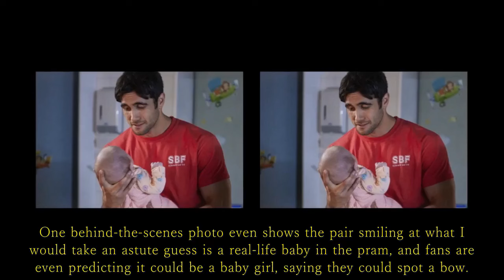Home and Away Spoilers: Will Harper and Tane’s Baby Spell Their Exit from Home and Away?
Go make yourself a cuppa, and think about the Home and Away storylines of the years gone by | Home and Away